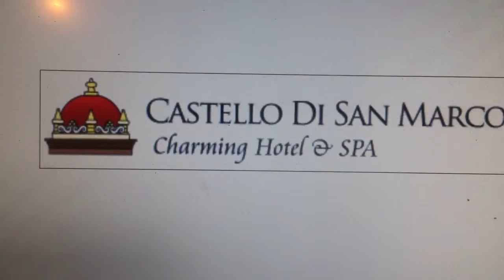Autumn is coming. Welcome Wine season ant Castello San Marco charming hotel